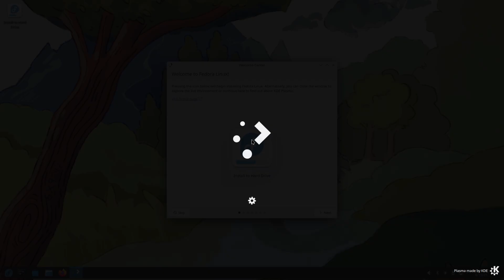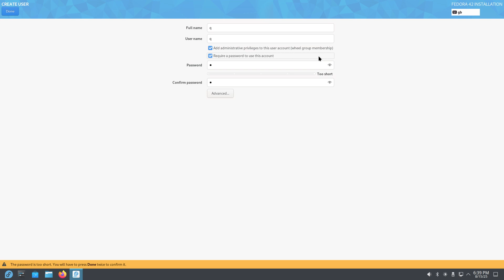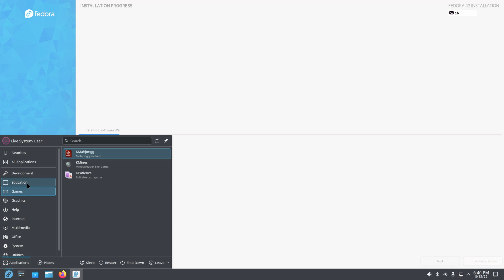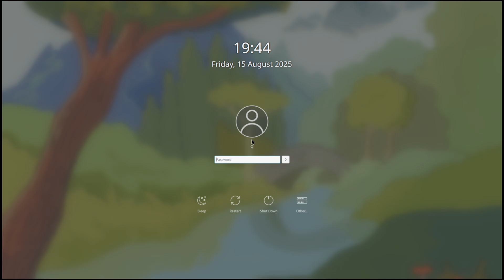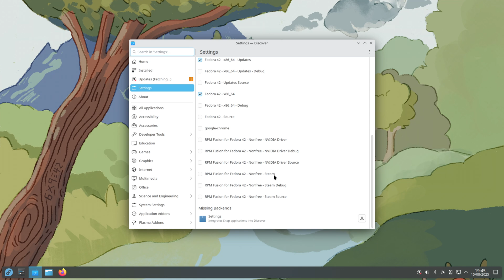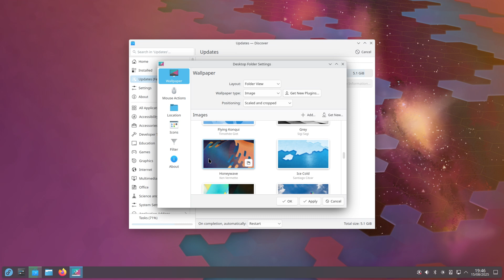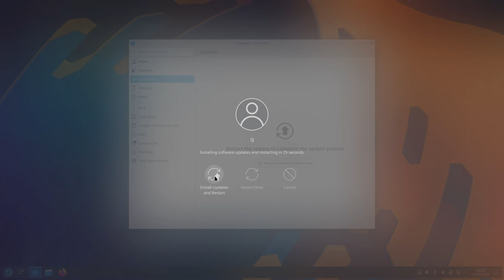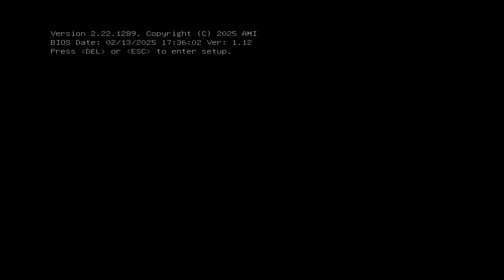Linux Out of the Box – Fedora 42 on Ryzen 9 + RX 9060 XT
In this episode of Linux Out of the Box, we take Fedora 42 for a spin on modern AMD hardware to see how it fares straight from the ISO. Fedora is often praised for being cutting-edge yet stable, offering the latest features while maintaining strong community and Red Hat backing. But how well does it work for someone coming from Windows or macOS, with no tweaks or terminal magic?

Test System Specs:
 • Sapphire Pulse RX 9060 XT GPU
 • 32GB RAM
 • 1TB SSD

What’s Being Tested:
 • Fresh Fedora 42 installation
 • First boot experience after updates
 • Planned installs of OBS Studio and Steam for gaming and streaming
 • Overall compatibility with new AMD GPUs out of the box

Key Topics Covered:
 • Fedora’s reputation for delivering up-to-date software and drivers
 • How the installation process compares to other distros in the series
 • First impressions of Fedora’s suitability for gamers, streamers, and creators on AMD hardware
 • User expectations when switching from Windows or macOS to Linux

Why This Matters:
The Linux Out of the Box series focuses on whether popular Linux distributions can be installed and used immediately for work, gaming, and creative tasks — without deep technical knowledge. Fedora is a big name in the Linux world, so its performance here is key for anyone considering the switch.

📌 Who This Is For:
 • New Linux users considering Fedora for desktop use
 • Gamers and creators curious about Fedora on AMD GPUs
 • Windows/macOS switchers looking for a polished Linux experience

00:00 - intro
00:09 - system specs
00:42 - install